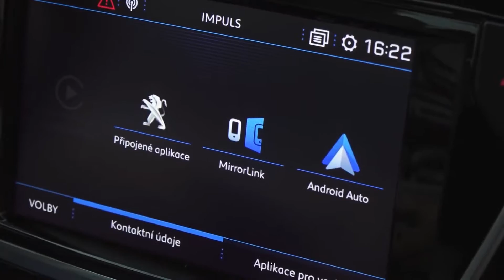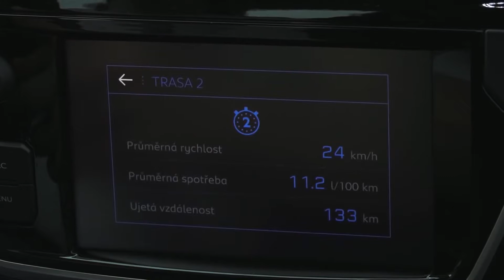Peugeot 301 2017 - Priestranný sedan pre celú rodinu (Recenzia)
Nový Peugeot 301 Allure 100k sme testovali a všímali si podrobnosti, ktoré tento komfortný francúz s dobrou cenou obsahuje. Je to sedan s príjemnými rozmermi interiéru aj batožinového priestoru s možnosťou zväčšenia objemu kufra. Auto je vybavene zaujímavým multifunkčným displejom, na ktorý je možné pripojiť aj smartfón a využívať tak užitočné ovládanie niektorých funkcií. Peugeot 301 je zameraný na komfort jazdy a pohodlie potrebné pre rodinu.

Ďalšie témy a novinky zo sveta technológií nájdete v našom mesačnom časopise TOUCHIT.